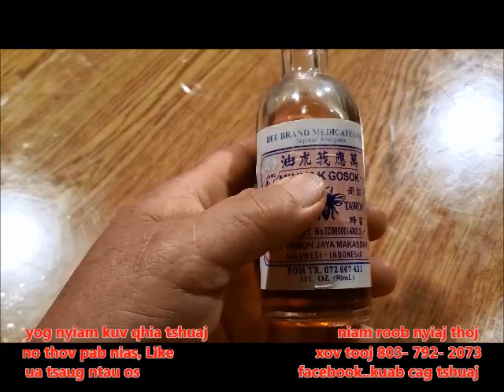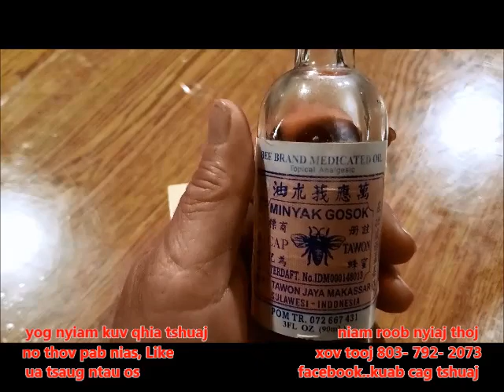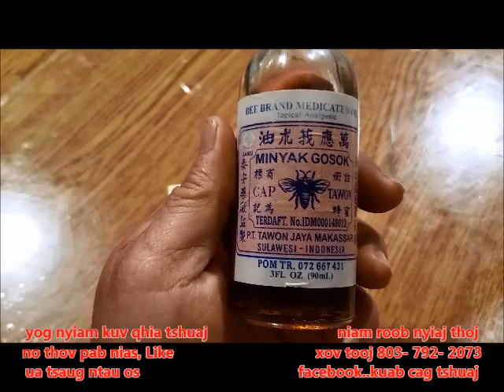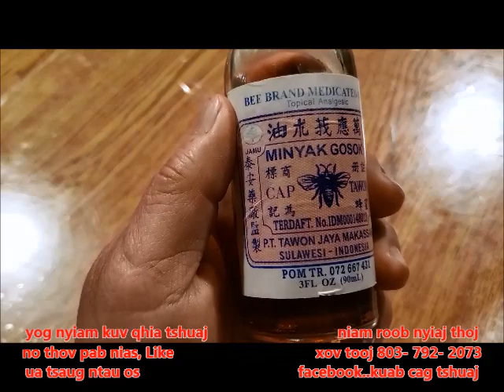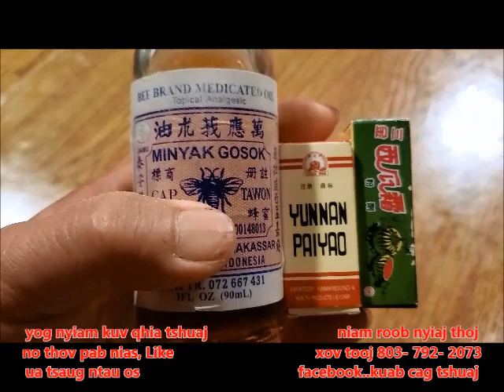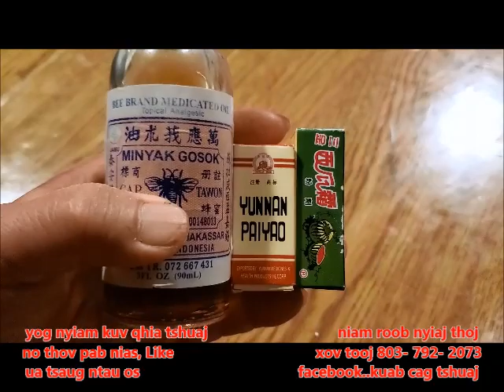Qhia Tshuaj Kab Tom Yoov Tom, Tshuaj Qhov Ncauj Tawm Zoo Heev